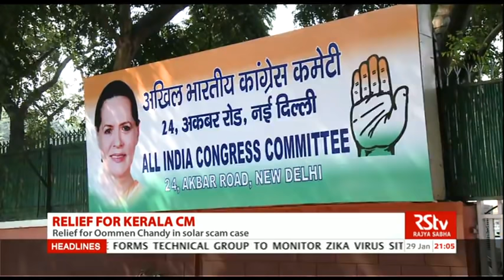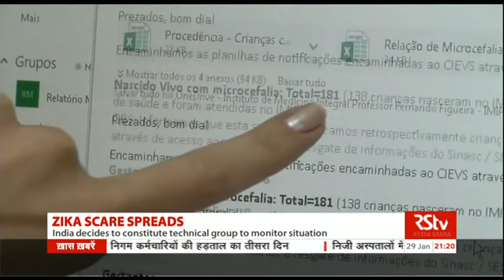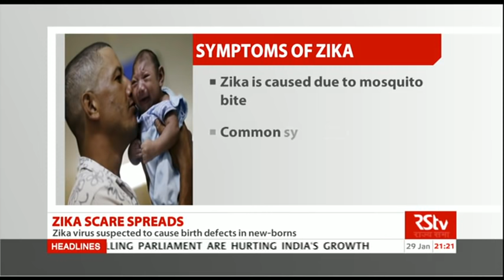English News Bulletin – Jan 29, 2016 (9 pm)